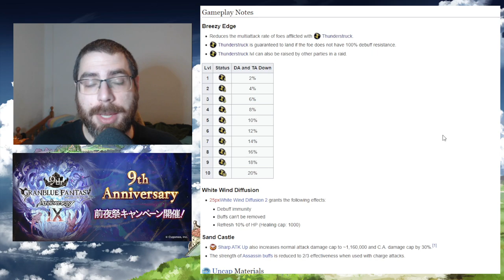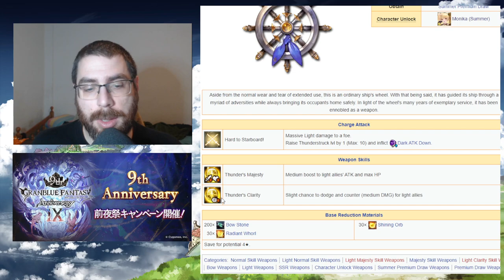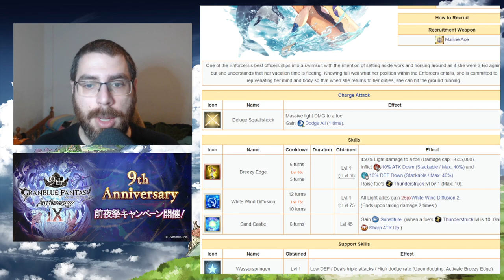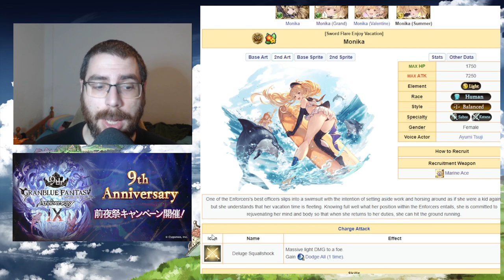Análisis de Monika summer | granbluefantasy en Español